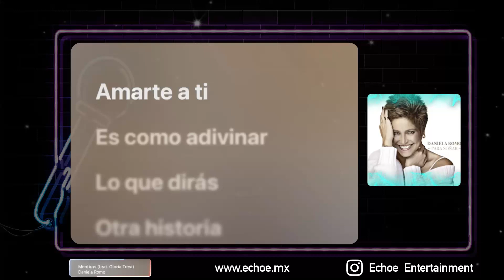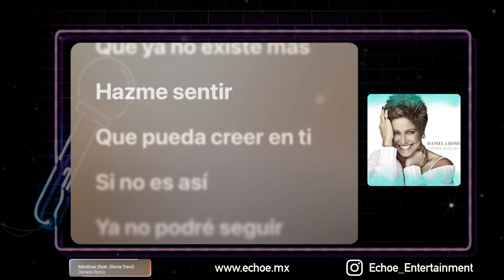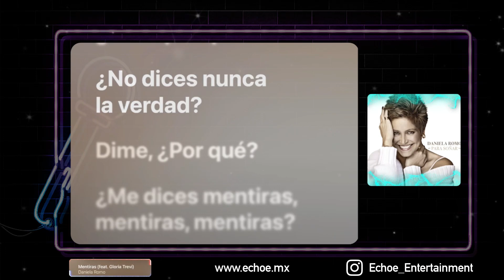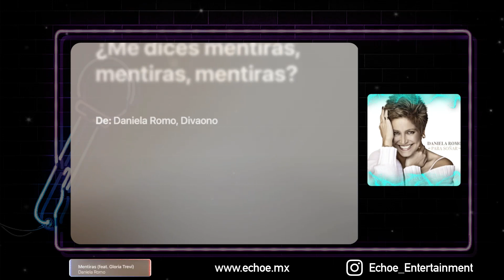Daniela Romo - Mentiras Ft. Gloria Trevi (Versión Karaoke)